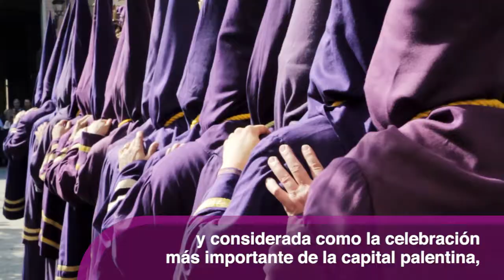Semana Santa Palencia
Declarada como Fiesta de Interés Turístico Internacional y considerada como la celebración más importante de la capital palentina, la Semana Santa de Palencia destaca por su elegancia, sencillez y solemnidad